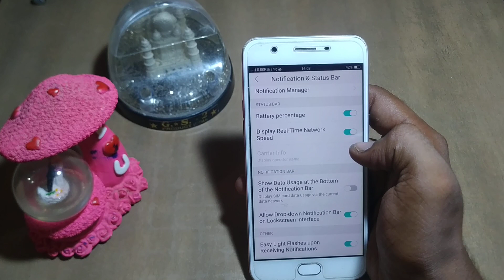how to show on network speed oppo F1 Plus | mobile ki setting use kaise karen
how to show on network speed oppo F1 Plus